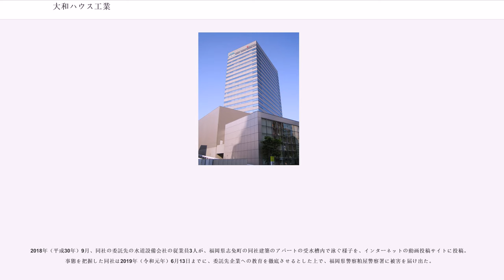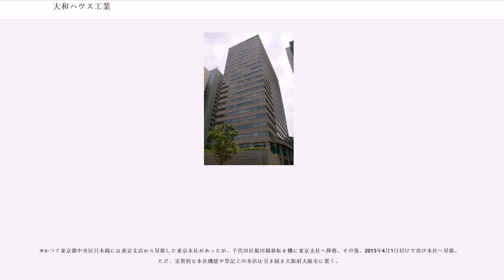大和ハウス工業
大和ハウス工業株式会社（だいわハウスこうぎょう）は、大阪府大阪市北区梅田三丁目に本社を置く住宅総合メーカー。

創業者の石橋信夫が戦時中に捕虜としてロシアに連行され、シベリアの強制収容所にて、極寒の地で過酷な労働の日々を送った経験から、帰国後に生活する上での「衣・食・住」三要素の「住」の重要性を認識し、いついかなる時でも「すぐに建てられる丈夫な住宅」を普及させるべく、事業を開始する。

社名の由来は、石橋信夫の出身地で同社の創業地である奈良県の旧令制国名の「大和国」（やまとこく）に因み、石橋の提案により「大いなる和をもって経営に当たりたい」ということから、“やまと”ではなく“だいわ”の読みにした。

1959年（昭和34年）にプレハブ住宅（工業化住宅）を日本で初めて世に送り出し、住宅建設の常識を覆した。

付加断熱（充填断熱と外張り断熱の併用断熱工法）などを標準採用した「xevo」ブランドを2006年（平成18年）に発表。フレームの強度を強化などした「xevo」ブランドを新たに2007年（平成19年）に発表した。

住宅（鉄骨・木質）を中心に、マンション・アパート・リゾートホテル・ビジネスホテル・ゴルフ場などを事業展開しており、は「総合生活産業」を前面に押し出していた。2001年4月に子会社の大和団地を吸収合併した。

経費削減による広告費の削減のため、1998年（平成10年）4月から翌年6月まで提供クレジットを出さないでテレビ番組内でCMを流していた時期があった。では方針転換し、「何でダイワハウスなんだ？」というキャッチフレーズでシュールなCMを展開している。

二酸化炭素排出削減のための省エネルギー技術、敷地緑化や風力発電事業、排水の浄化など、環境管理に取り組んでいる。その一環として1997年から環境マネジメントの国際規格であるISO14001の認証取得に取り組んでおり、は全ての工場（全国13ヶ所）と生産関係部門が認証を取得した。

2001年（平成13年）度よりエースコック（サッポロ一番グループ）に代わって、毎年正月明けに全国ネットでテレビ放送される読売テレビ主催のプロ野球オールスタースポーツフェスティバル→2014年からはプロ野球No.1決定戦!の冠スポンサーを務め、企業メセナとして2006年（平成18年）4月、大阪交響楽団を支援している。

企業理念は「事業を通じて人を育てる」。同社グループのスローガンは2001年に大和団地吸収合併後、「Dramatic Life For You」、また2005年のCI導入にあわせて、「共に創る。共に生きる。 We Build Hearts.」が制定された。

2007年（平成19年）7月に大和ハウスグループ単独でREIT（「大和ハウスリート投資法人」）を設立、2008年（平成20年）5月に東京証券取引所へ上場する予定であったが、同年6月市況の悪化に伴い上場中止を発表した。その後2012年11月28日、東京証券取引所に上場した。

社団法人プレハブ建築協会に加盟。

　　　　　　　- ベトナム「ロンドウック工業団地」開発に参画。
　　　　　　　- インドネシア「ダイワ・マヌンガル工業団地」開発に参画。

2011年（平成23年）1月に大阪府の天満労働基準監督署の是正勧告を受け、大和ハウス工業は2011年4月22日に本社と15社あるグループ会社で、2009年と2010年の2年間に32億円の時間外賃金の未払いがあったと発表した。このことに関し、本社を含む32社を調査したところ、従業員約2万5000人の約4割に当たる9387人のサービス残業が未払いであることが発覚した。

2019年（平成31年）3月13日、中国の合弁会社である大連大和中盛房地産（遼寧省大連市）で、合弁相手から派遣されている3人（2人は取締役）に不正行為の疑いがあったと発表した。3人のうちの出納担当者が会社の書類を無断で持ち出そうとしたのを、他の従業員が気づき、預金残高と帳簿に差異があることから調査を行ったところ、現時点で差額が14億1,500万元（約234億8,800万円）に上ることが判明。大連大和中盛房地産の現地経理担当者からの報告で調査を行ったところ、およそ4年前からインターネットバンキングを通じて不正に会社資金が引き出されていたことが明らかになった...